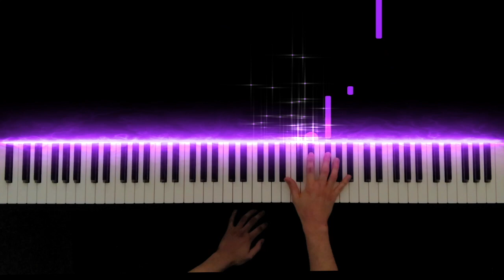地上の星(Earthly Stars) / 中島みゆき(Miyuki Nakajima)【プロジェクトX テーマ曲】 -Piano Cover-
Chijou no Hoshi / Miyuki Nakajima【プロジェクトX テーマ曲】
(地上の星 / 中島みゆき)

Hope you enjoy my performance of Chijou no Hoshi.